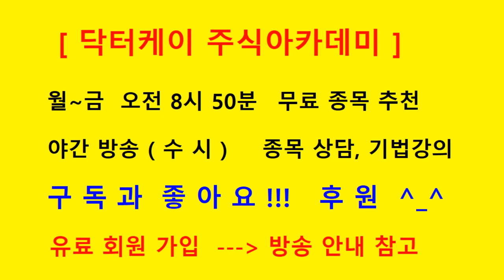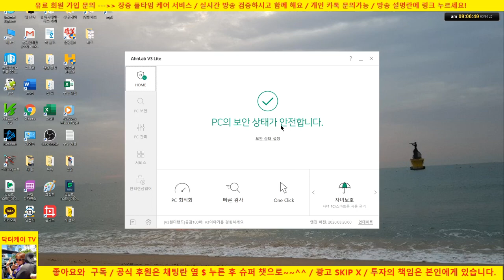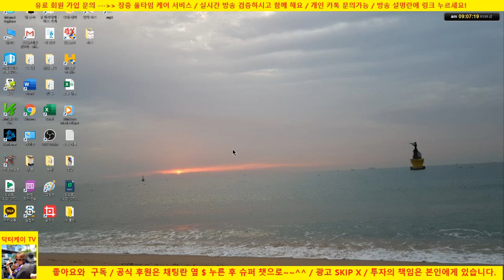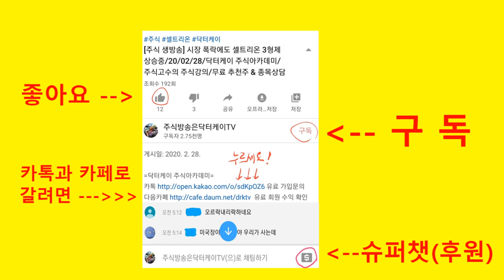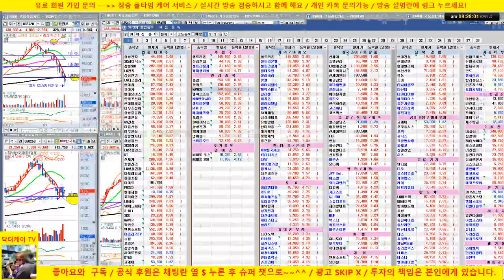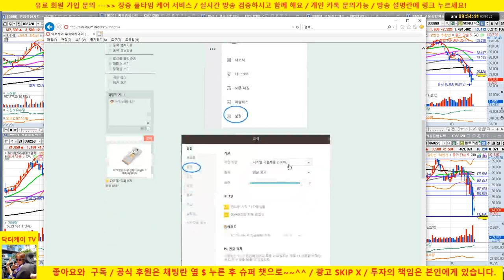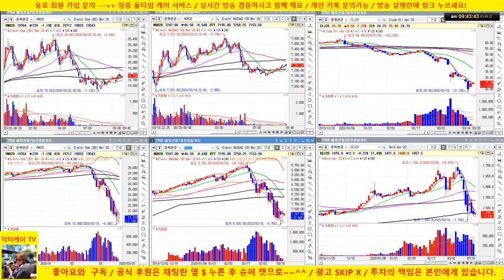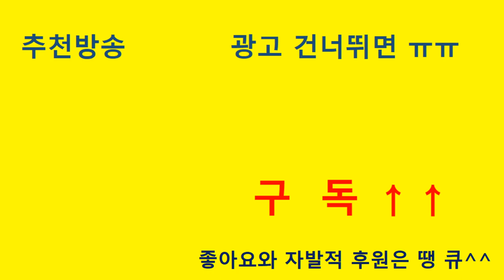[주식 생방송] 한미통화 스와프 체결/전일 미국 상승 마감/셀트리온, 삼성전자, 케이엠더블유등 상승 출발/20/03/20/닥터케이 주식아카데미/주식고수의 주식강의/무료 추천주